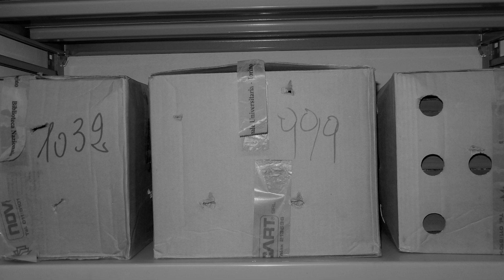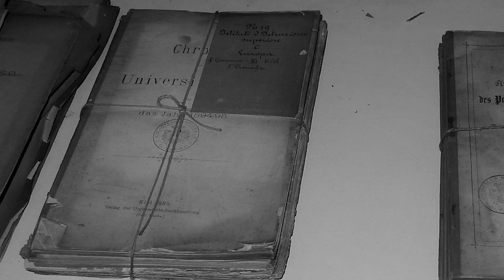La cultura del dono - Giacimenti